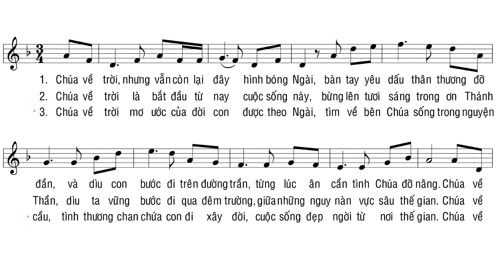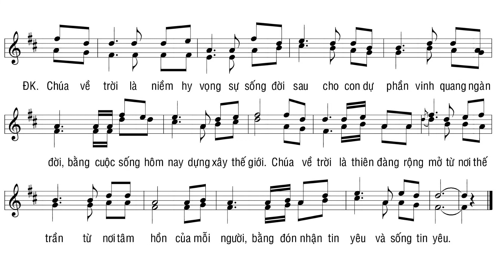Chúa Về Trời || Lm. Thái Nguyên ( Hiệp Lễ CN Chúa Thăng Thiên Năm A, B, C )